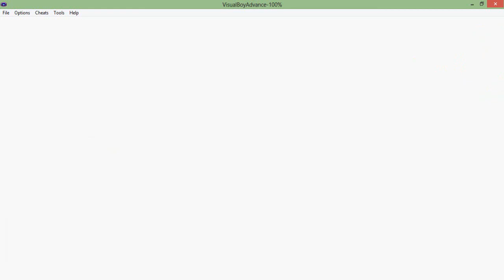Pokémon Yellow Let's Play: Part 10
Hey guys, recapping the description of the last video. So first things first part 10 is here. Second is all future uploads will most likely be during the night for me as I have currently changed internet providers. The new internet providers we have are much slower and of current it is going to take about 2 hours for uploads. I don't have the necessary time to allow for +2 hours of this during the day. So all future uploads will be during the night while I sleep. Third thing is in part 9 we obtain an Oddish, I will be looking over and choosing the best name for this Pokémon and even featuring the person's channel on my Youtube. I hope you guys have been enjoying the series as yet and I hope you guys enjoyed this part.